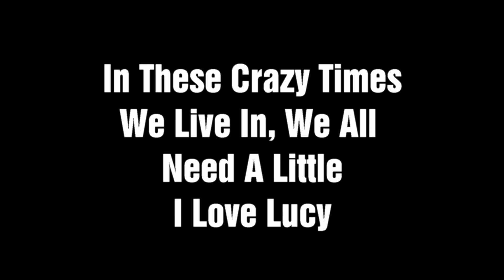I Love Lucy Tribute - Desi Arnaz Sings "Babalu" - Baumwoll Archives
From Wikipedia
I Love Lucy is an American television sitcom that originally aired on CBS from October 15, 1951, to May 6, 1957, with a total of 180 half-hour episodes, spanning six seasons. The show starred Lucille Ball, her husband, Desi Arnaz, along with Vivian Vance and William Frawley. The series followed the life of Lucy Ricardo (Ball), a young, middle-class housewife living in New York City, who often concocted plans with her best friends, Ethel and Fred Mertz (Vance and Frawley), to appear alongside her bandleader husband, Ricky Ricardo (Arnaz), in his nightclub. Lucy is depicted trying numerous schemes to mingle with and be a part of show business. After the series ended in 1957, a modified version of the show continued for three more seasons, with 13 one-hour specials, which ran from 1957 to 1960. It was first known as The Lucille Ball–Desi Arnaz Show, and later, in reruns, as The Lucy–Desi Comedy Hour.